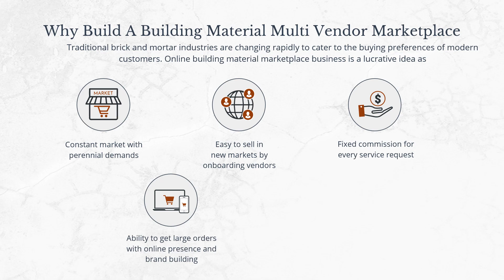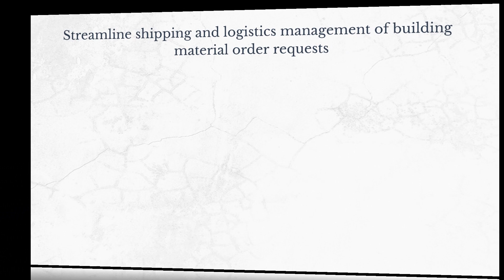How To Create A Building Material Multi Vendor Marketplace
All set to reach new markets by rolling your building material multi vendor marketplace? Need a well-rounded multi vendor marketplace solution to support your IT infrastructure? Want a one-stop solution that can handle it all for you. Need automated and streamlined logistics to manage quick, reliable and efficient hyperlocal ecommerce deliveries?

StoreHippo brings an end-to-end solution to help with detailed guidelines, features and solutions needed to build successful building material multi vendor marketplace. Check it out.